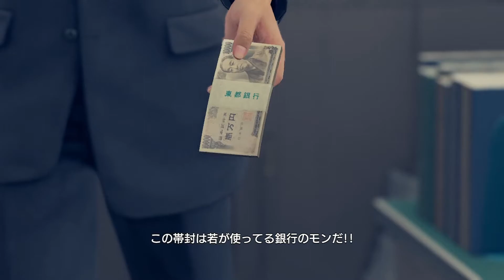【龍が如く７】イベントムービー ＃２ 第1章②「ネタばれあり」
【龍が如く７】ムービーとボイスのあるイベントで構成したムービー+イベント集です。ムービーは全ていれてますが、ボイスイベントは一部いれてないものもあります。